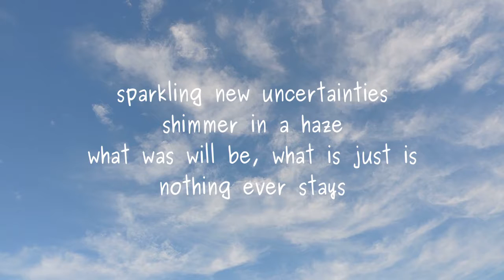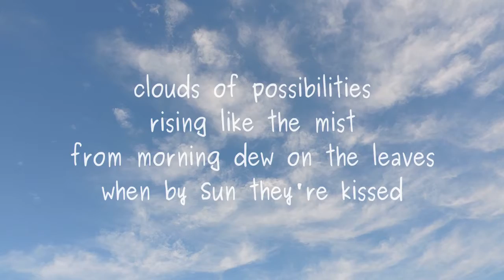Clouds of Possibilities